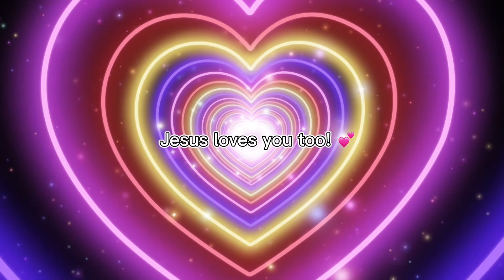Jesus loves you (gospel video) if this does not wake you up idk what will?